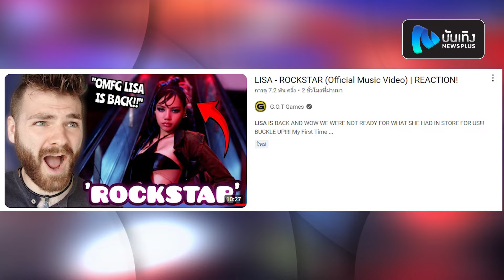ลิซ่า MV ใหม่ล่าสุด ROCKSTAR ทำฝรั่งอ้าปากค้าง ยอดวิว 3 ชม. 4.5 ล้าน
อยากคาราวะให้กับความเก่งของ ลิซ่า กับ MV ใหม่ล่าสุด ROCKSTAR ที่เพิ่งปล่อยออกมาไม่ถึง 3 ชม. ยอดวิวถล่มทลาย ยูทูปเบอร์ต่างชาติถึงกับทำรีแอค MV ออกมาทันที หลายคนถึงกับร้องกรี๊ด หวีด อึ้ง ทั่วทั้งโลก ต่างชาติถึงกับอ้าปากค้างกันเลยทีเดียว กับฉากเปิดตัวสุดจึ้ง ที่หลายคนรอคอย อย่างโลเคชั่น เยาวราช ที่เจ้าตัวลงทุนถ่ายทำ เต้นตั้งแต่ตี3 ถึง ตี 5 สามวันติด ตามมาด้วยเสียงน้องลิซ่าที่เปล่ง ROCKSTAR ออกมา ภาพสโลโมชั่นต่างๆ ท่าเต้นที่ยากขึ้นกว่าเดิม พร้อมทั้งนักแสดงคนไทย ซึ่ง MV ROCKSTAR นี้ ถือเป็นการเปิดตัวอย่างครั้งยิ่งใหญ่ กับการเปิดค่าย LLOUD ของตัวเองอีกด้วยละคะ